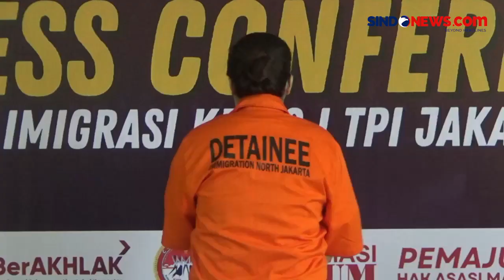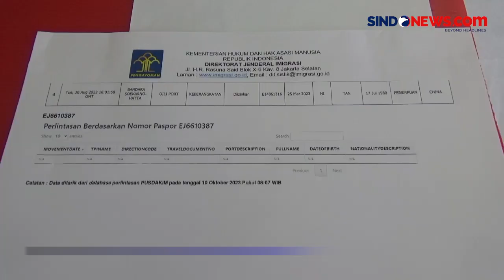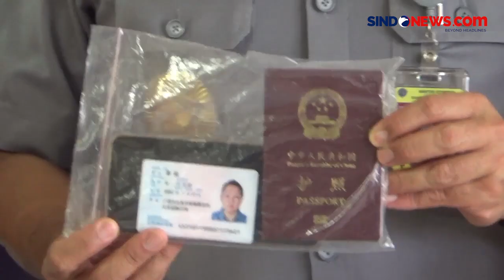WNA Asal China Residivis Narkoba Ditangkap Imigrasi Jakut saat Kerja di Salon Penjaringan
Kantor Imigrasi Kelas I TPI Jakarta Utara menangkap seorang wanita WNA asal China berinisial TN (43) yang masuk ke Indonesia tanpa izin.

Saat ditangkap, TN diketahui sedang membuka usaha salon di wilayah Penjaringan. Penangkapan TN bermula dari laporan masyarakat yang menemukan WNA membuka gerai salon.

Saat petugas mendatangi lokasi petugas mengamankan 3 orang WNA China. Dari ketiganya petugas meminta untuk memeriksa dokumen.

Namun hanya 2 orang yang bisa memperlihatkan dokumennya berupa paspor. Sementara TN mengaku kepada petugas bahwa dirinya sudah dinaturalisasi menjadi WNI dengan menunjukkan Foto Copy KTP berupa file PDF di telepon seluler miliknya.

Setelah dicek, NIK tersebut adalah milik orang lain. Dari penyalahgunaan identitas milik orang lain, TN kini sudah diproses untuk segera dipenjara dan dideportasi.